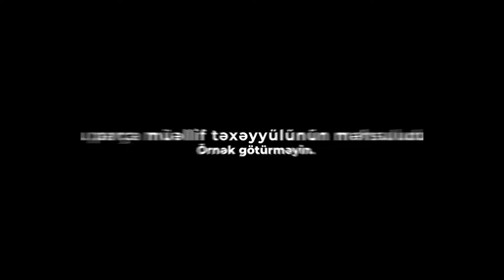📹 Farkhad - 2107 Xuliganlari (Official Music Video) → Az🇦🇿 #2107🎧